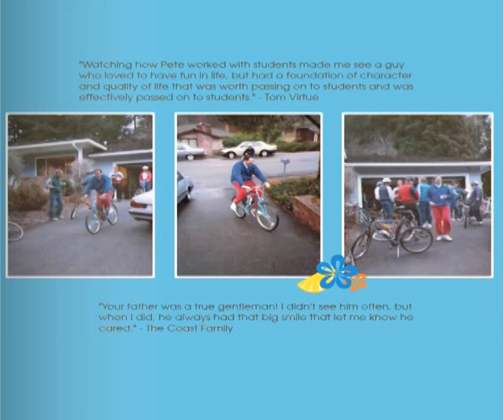BRANAGH PHOTO BOOK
A Tribute to Peter and Mona Branagh.